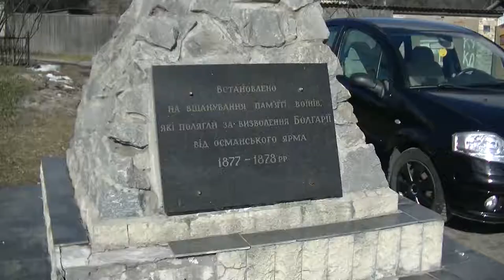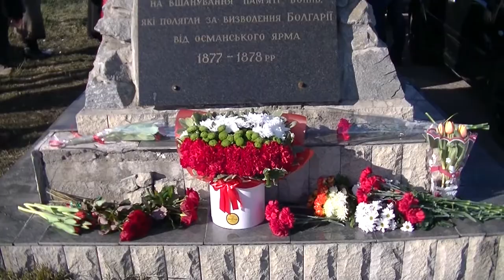В Киеве отметили 143 годовщину Освобождения Болгарии от османского ига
3 марта, друзья и единомышленники собрались на Печерске в преулке Зверинецком возле Памятника погибшим воинам - участникам Русско-Турецкой войны 1877-78 гг.
Так мы ежегодно отмечаем День Освобождения Болгарии от пятивекового османского ига. Именно 3-го марта 1878 года был подписан Сан-Стефанский мирный договор, восстановивший государственность великого православного народа.
...Было очень приятно встретить старых друзей: сотрудников Посольства Республики Болгария в Украине, членов общества дружбы "Украина - Болгария", общества болгарской культуры "Родолюбие". Это люди, глубоко чувствующие тесную духовную связь славянских народов, неразрывность наших исторических и культурных связей.
Вдохновителем и организатором мероприятия выступил Юрий Иванович Седых - президент общества дружбы "Украина - Болгария". После торжественного поминального молебна  Первый секретарь Посольства Республики Болгария в Украине культурный и пресс-атташе госпожа Веселка Рангелова зачитала приветствие от Чрезвычайного и Полномочного  Посла Республики Болгария в Украине его превосходительства  Костадина Коджабашева.
Переводчицей выступила Татьяна Доценко, член правления общества дружбы «Украина – Болгария» ассистент Кафедры славянской филологии института филологии Киевского Нациаонального университета им. Тараса Шевченко.
Хотя, все прекрасно понимали друг-друга и без перевода.
Затем состоялось возложение венков и цветов, в котором среди официальных лиц также приняли участие первый секретарь посольства господин Теодор Савов, Военный, военно-морской и военно-воздушный атташе полковник господин Любомир Рордопски, второй секретарь посольства господин Стефан Сафрониев.
Прозвучало много тёплых, задушевных слов о многовековой общей истории, сотрудничестве, боевом братстве и дружбе украинцев и болгар.
А завершилось мероприятие неформальным общением с угощениями болгарскими деликатесами, которое подготовили заместитель председателя правления общества дружбы «Украина – Болгария» профессор Сергей Петков и член болгарской национальной общины Украины Дмитрий Стоянов.
 Все желающие произнесли короткие речи, в котрых вспоминали страницы нашей общей героической истории.
Стоит отметить, что памятник воинам воздвигнут на месте старого Зверинецкого кладбища. Здесь покоятся русские солдаты и болгарские ополченцы, скончавшиеся от ран и болезней в Киевском госпитале, в который их доставляли с мест боёв - с Шипки и из-под Плевна, из Старой Загоры, Ловеча и Софии... Киев в те времена был ближайшим крупным медицинским центром, где можно было провести сложные хирургические операции. Но спасти удавалось не всех...
Инициатива создания памятника принадлежит Юрию Ивановичу Седых. Он же был организатором разработки проекта, получения разрешительных документов, сбора средств. Так возник этот центр притяжение, собирающий благодарных потомков тех, кто более 140 лет назад освободил Болгарию и положил начало возрождению её государственности.